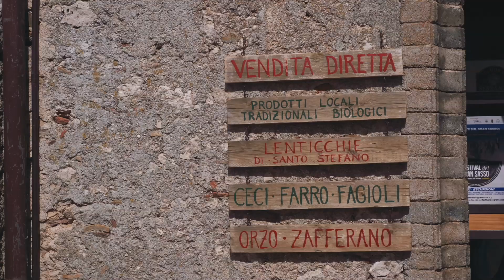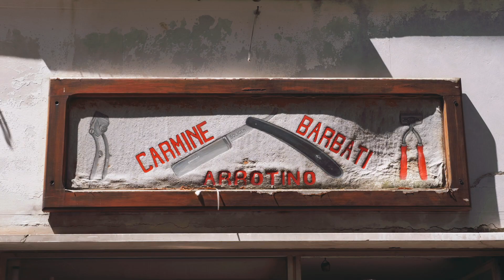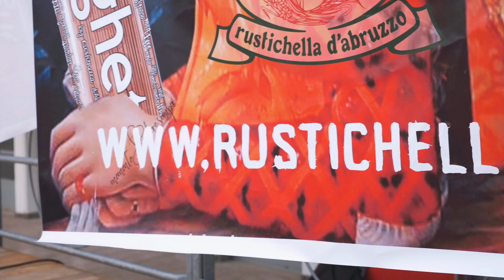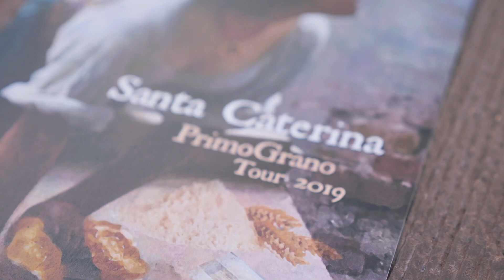Primograno Tour 2019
5 giorni, 6 location, 19 ospiti.
Korea, America, Canada, Brasile, Islanda, Giappone ed Inghilterra, dal mare alla montagna uniti dal sapore di un'unica pasta, questi sono i numeri del PrimoGrano Tour 2019!